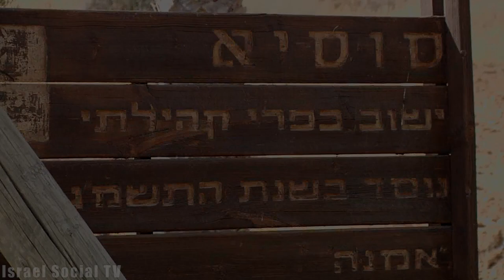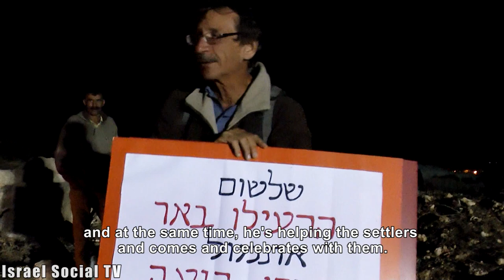Demo Against Ehud Banai in Susiya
On Sunday, 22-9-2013, Ehud Banai gave a performance at Susiya settlement in South Hebron Hills. The public outcry at the performance in the Occupied Territories in order to entertain the settlers ended in the words of Channel 10 on the "right foot". The live report from Susiya didn't leave any room for doubt - one could wave the "V" sign - the performance continued and public order was restored.